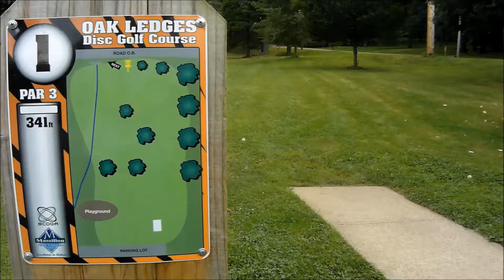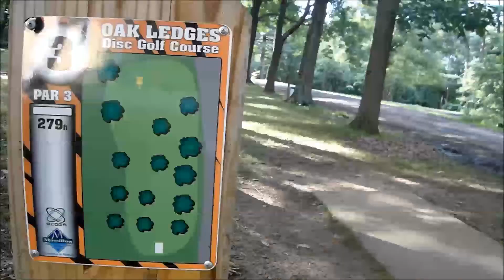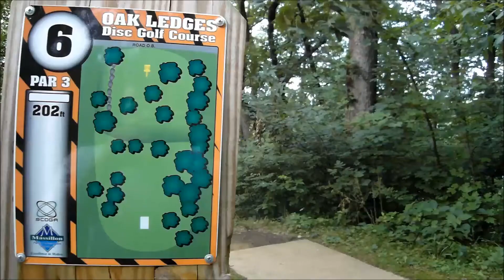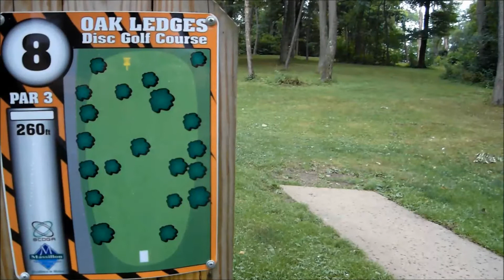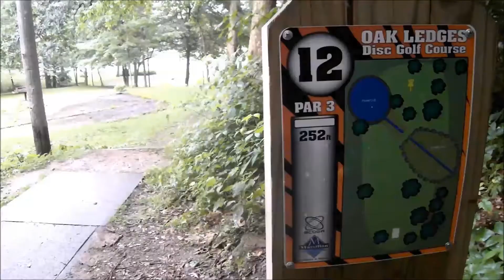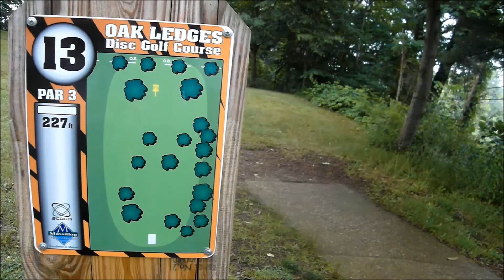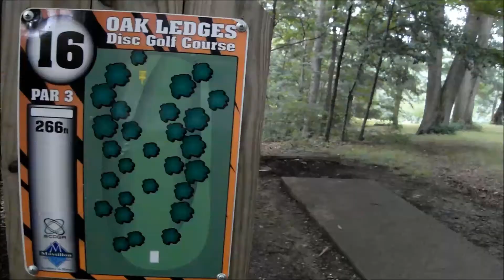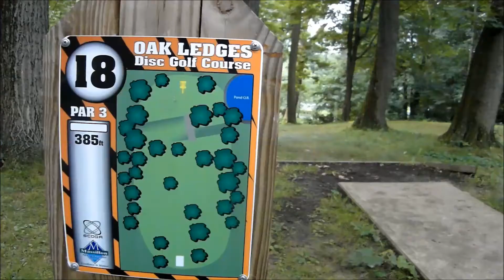Oak Ledges June 2013 Mobile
Hot round!